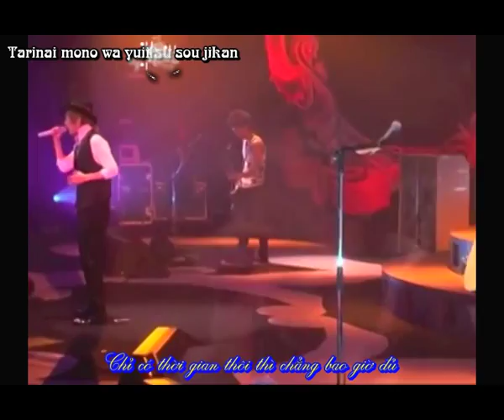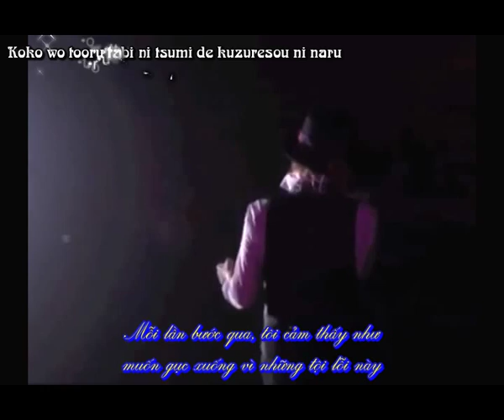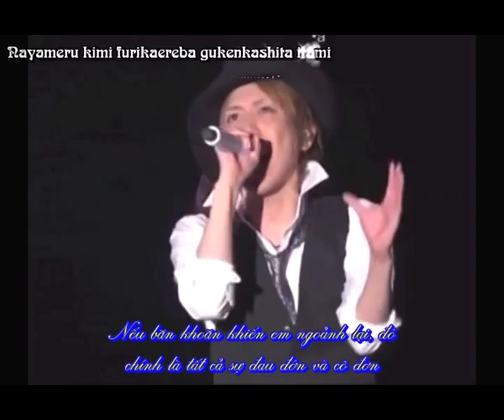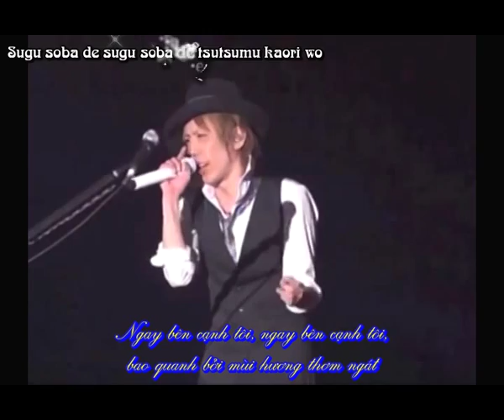Sugu Soba De - SID [Vietsub]